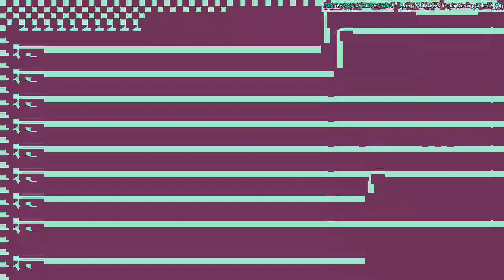A unhappy and disappointing cosmic journey beyond the voids meeting place where they socialize.